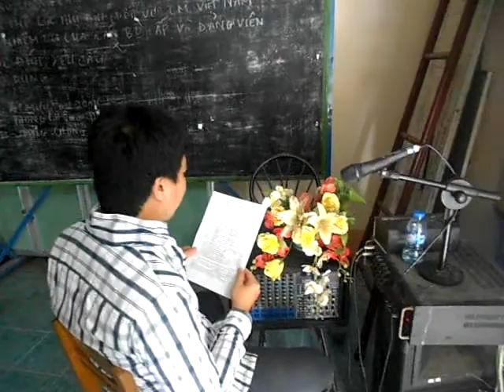Truyền thông ngày hội Internet với thanh niên tại TV xã Tân Công Chí, huyện Tân Hồng, Đồng Tháp ngày